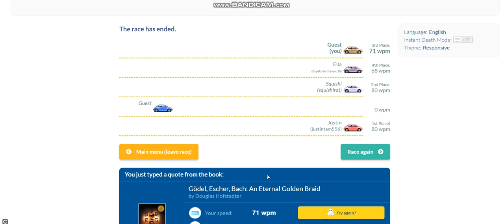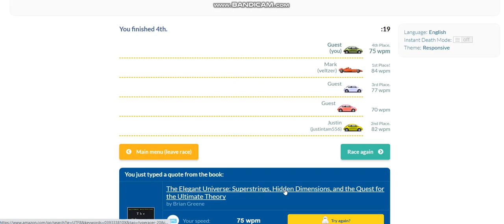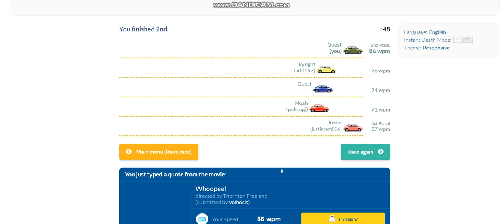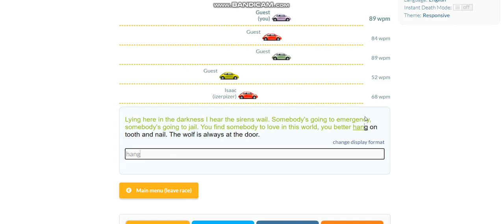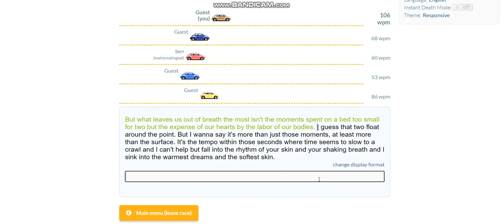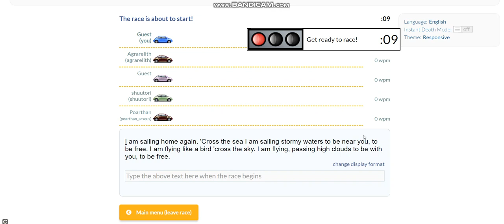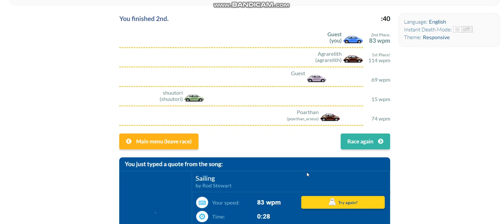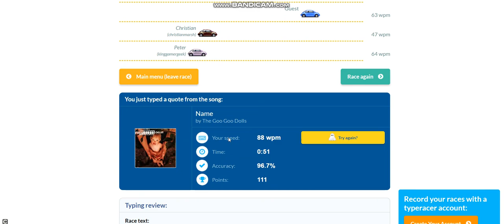TypeRacer but I keep making mistakes